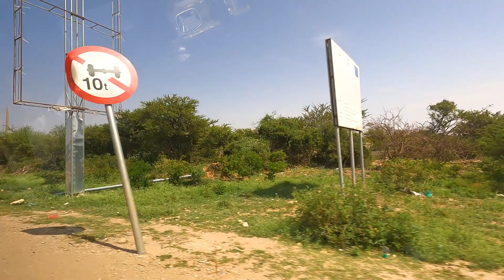1$ AYAAD KU DALXIISI KARTAA HALKAN - SOMALILAND TOURISM